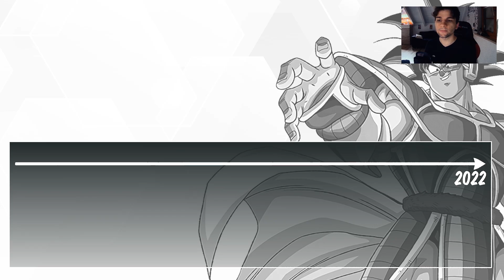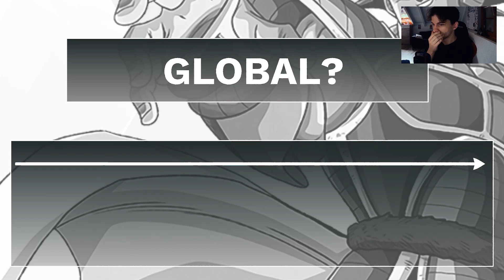Kommt Turles EZA vor dem Anniversary? Global EZA Juni Prediction! Dokkan Battle Deutsch